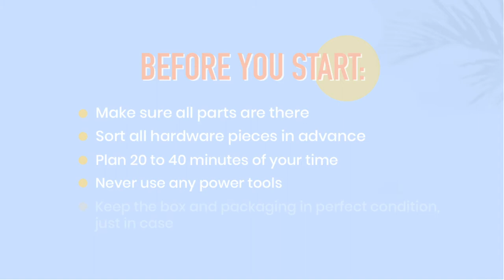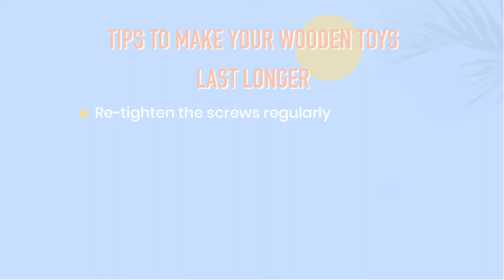Coco Village | Balance Bike NANO - It's Child's Play!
This is the official assembly instructions video for Coco Village's Balance Bike NANO.

An all-time favorite! With its natural wood body, engraved vintage logo and walnut-colored accents, our RETRO - 2-in-1 Balance Bike is all the hype. You can't go wrong with this one!

Experts will tell you…Balance is everything! As soon as your little ones can stand comfortably over their bike, the exclusive design of our 2-in-1 Balance Bike will improve their basic mobility skills.

Without pedals or training wheels, your little ones gain confidence by using their legs for balance and movement. They experience the freedom of cycling and learn key skills for a speedy transition to a pedal bike.

The NANO 2-in-1 Balance Bike is recommended for children from 1 to 2 years old.

Made for indoor & outdoor use.